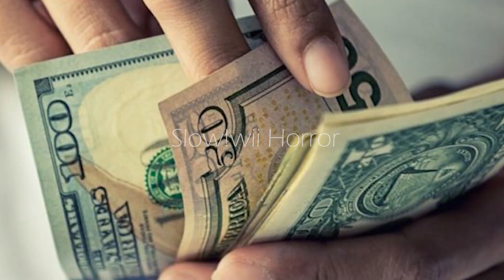Creepypasta Apartamento 1155 Loquendo Español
Slow!wii Horror.